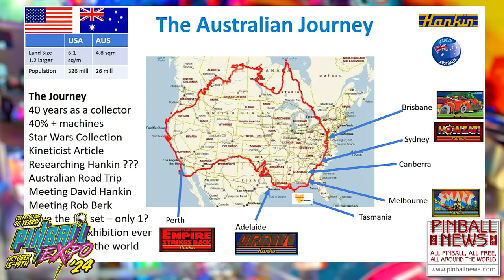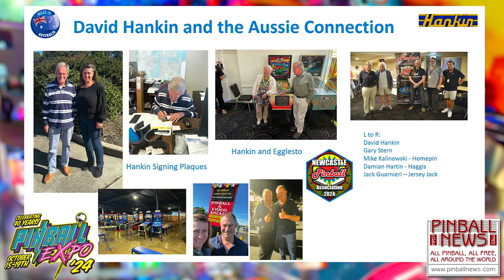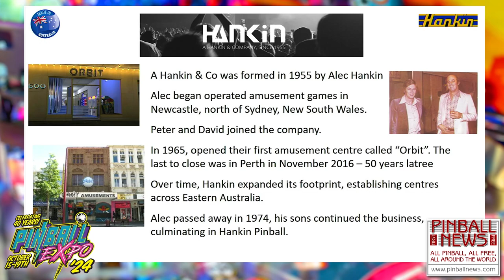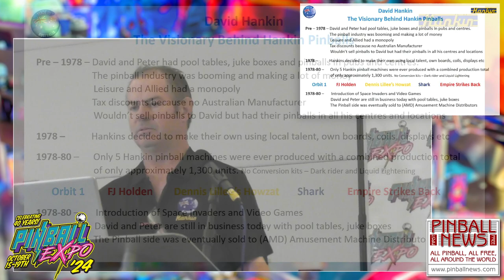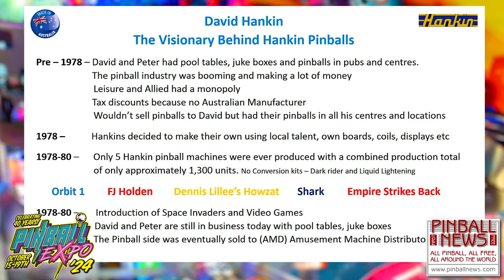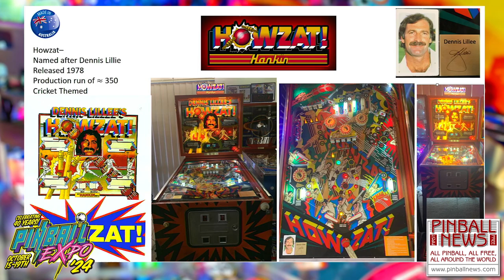Australian Pinball: The Story About Hankin - Pinball Expo 2024 - Stephen Smith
Stephen recounts the history of Hankin Pinball and describes the five titles they made.